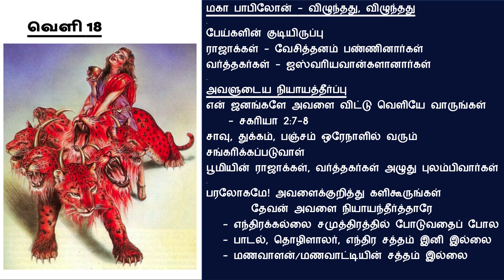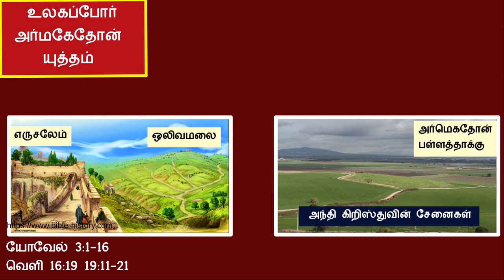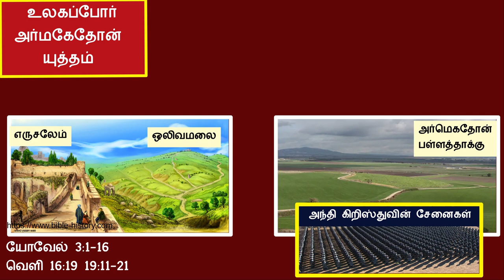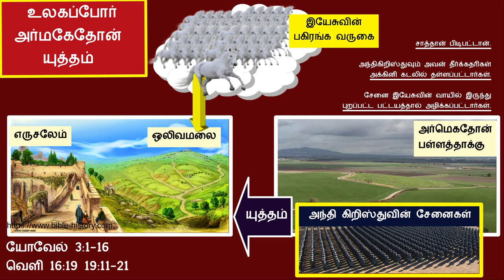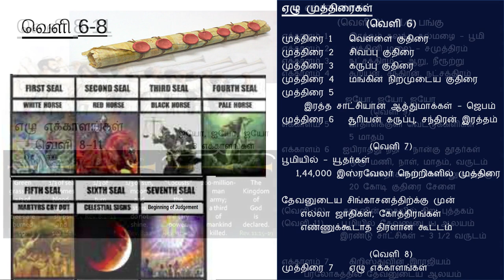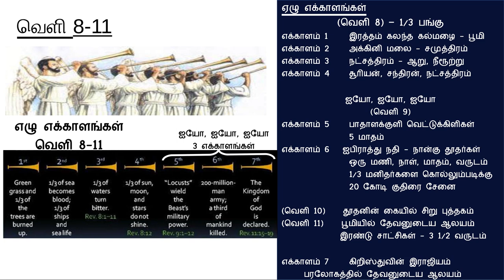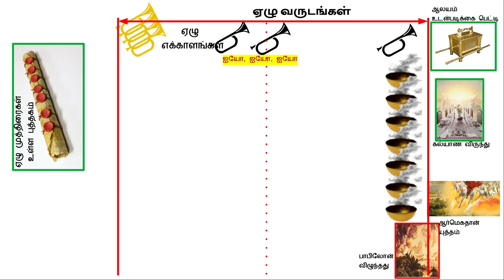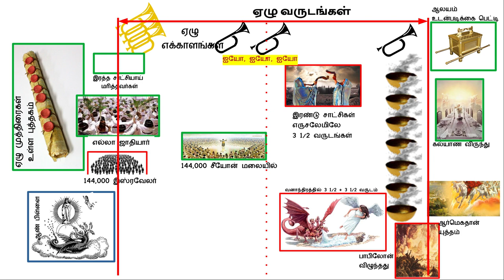ஆதி முதல் அந்தம் வரை.... வேத வரலாறு - அந்திகிறிஸ்துவின் காலம் - மீள்பார்வை 1